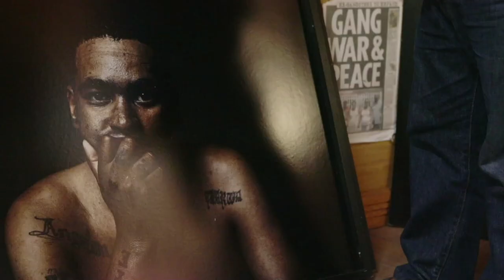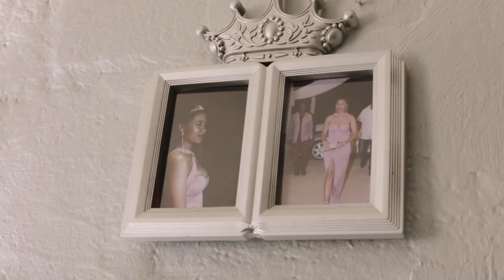Drogen, Diebstahl, Mord: Das brutale Leben in den Cape Flats von Kapstadt | Reportage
Die Cape Flats in Kaptstadt sind einer der gefährlichsten Orte der Welt. Pro Tag werden hier acht Menschen getötet. Was ist das für ein Ort, an den sich selbst der Staat nur noch mit dem Militär traut? WELT-Reporter Christian Putsch hat sich vor Ort mit Opfern und Tätern getroffen.

Das war die zweite Folge unserer neuen Video-Reihe WELT Reports. Und was sind deine Eindrücke? Oder hast du Fragen? Schreib sie uns gern in die Kommentare. Wir sind gespannt. In zwei Wochen nimmt uns Investigativ-Reporter Ibrahim Naber mit ins Zentrum der Hausbesetzerszene Berlins. Oder wenn dir das zu lange dauert, findest du hier die Playlist zu WELT Reports

00:00​ Intro
00:48​ Christian trifft Freund Glenn
01:33​ Treffen mit Pastor Craven
02:50​ Fahrt durch die Bandengebiete
05:50​ Treffen mit Bandenmitglied Marawan
07:46​ Glenn spricht über seinen Ausstieg
09:11​ Treffen mit Mary, sie wurde angeschossen
10:10​ Mary erzählt ihre Geschichte
12:22​ Ermordete Jungs vor Marys Haustür
13:43​ Christian und Glenn nach dem Besuch bei Mary
15:10​ Treffen mit Bruce, Ex-Bandenanführer
20:25​ Christian über das Treffen mit Bruce
21:26​ Christian und Glenn rekapitulieren die letzten Tage
22:10​ Abmoderation
22:47​ Outro

Reporter: Christian Putsch
Moderation Intro/Outro: Josefin Herrmann
Kamera/Schnitt: Slingshot Media, Matthias Giordano
Mit: Glenn Hans, Craven Engel, Marawan, Mary Bruce, Bruce
Redaktion: Matthias Giordano, Kim von Ciriacy
Eine WELT YoungLab Produktion